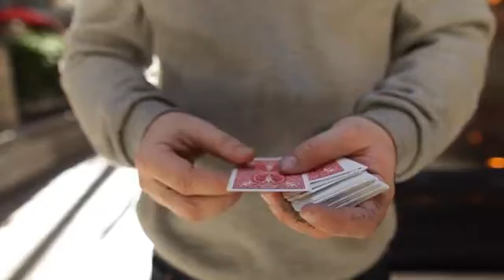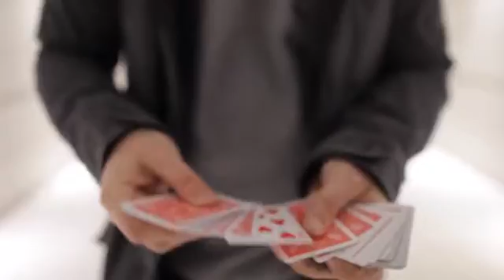Darside-Chris Ramsay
Un effet très visuel de retournement à vue de carte choisie